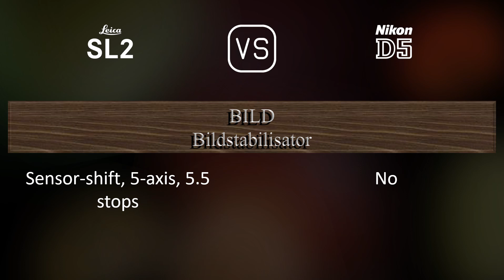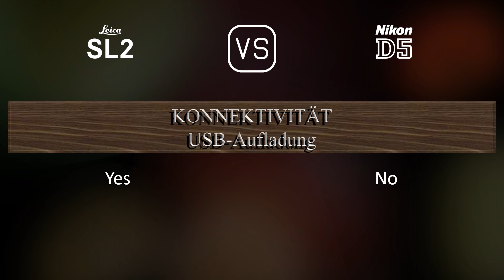Leica SL2 vs. Nikon D5: Ein Vergleich der technischen Daten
Dieses Video gibt einen Überblick über die Leica SL2 und die Nikon D5 in einem parallelen Technikdatenvergleich (comparison of specifications). Vielen Dank fürs Zuschauen.

00:25 EINFÜHRUNG
00:33 KAMERAGEHÄUSE
00:40 BILDSENSOR
01:01 BILD
01:16 OPTIK & FOKUS
01:41 BILDSCHIRM
01:58 SUCHER
02:13 FOTOGRAFISCHE FUNKTIONEN
03:06 VIDEOGRAFISCHE FUNKTIONEN
03:20 SPEICHERUNG
03:24 KONNEKTIVITÄT
03:49 ALLGEMEINE ANGABEN
04:07 SONSTIGE FUNKTIONEN